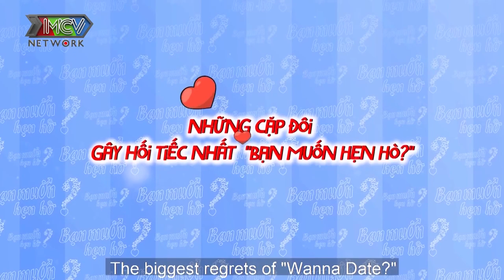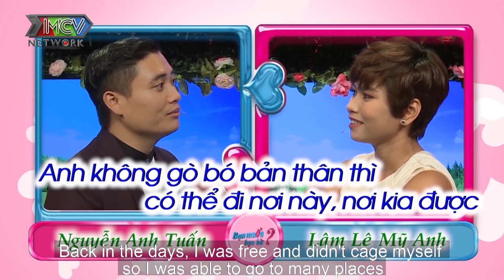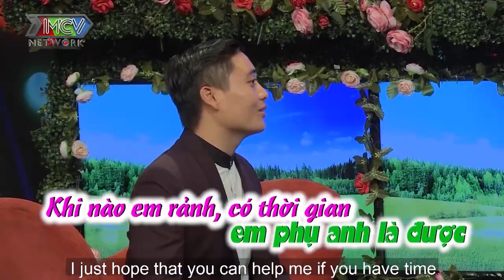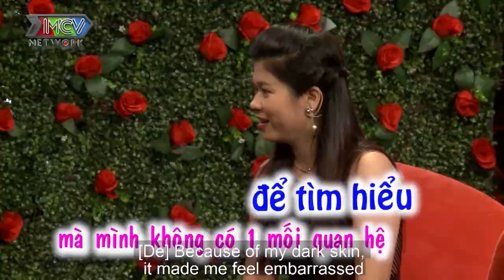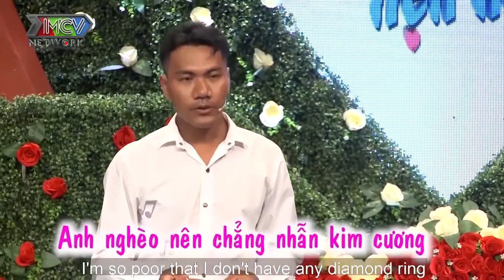NHỮNG CÁI KẾT HẸN HÒ ĐẦY TIẾC NUỐI khi chàng thẳng thừng từ chối dù bạn gái vô cùng xinh đẹp